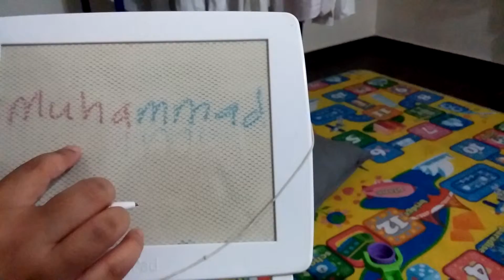Spelling 2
30mths